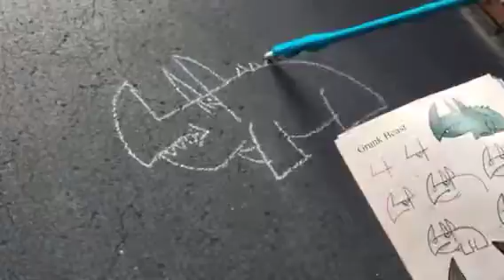Walkie Chalk How To Draw A Dragon!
Use your Walkie Chalk to draw just about anything, even a dragon!